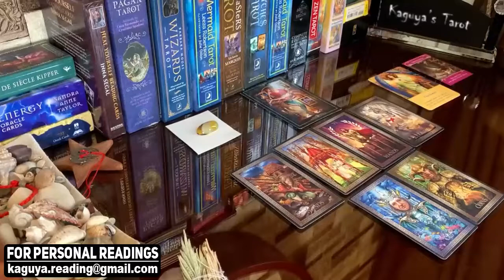GEMINI They don't know how to apologize, October 2021 Tarot Love Reading